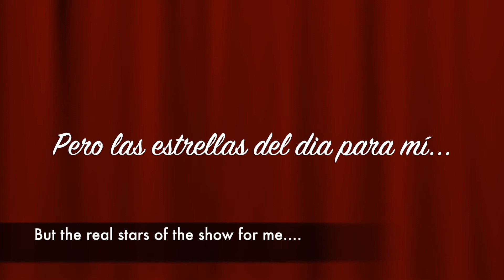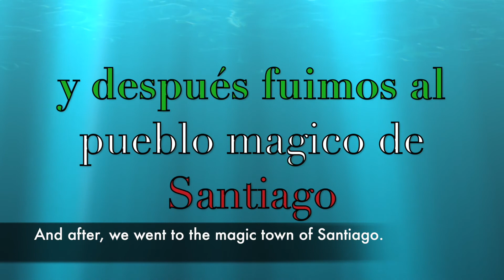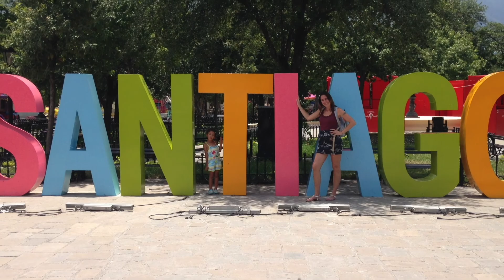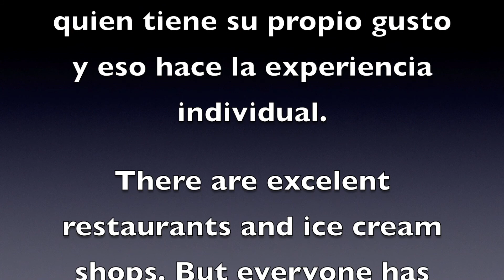Santiago y La Cola de Caballo, Nuevo Leon México